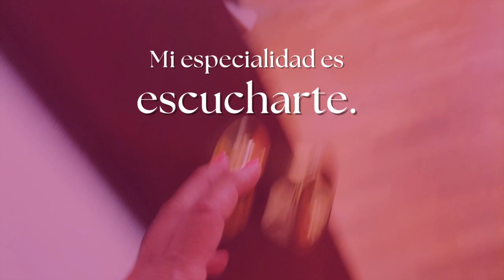AMORES DE VERANO. POR AMAR Y POR SALUD CON HELENA TRUJILLO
Nos adelantamos al inicio de la temporada para hablar de los amores veraniegos, y es que los amores de verano tienen el encanto de los sueños, suceden cuando estamos más relajados, más preparados y enfocados para disfrutar, para vivir experiencias diferentes a las cotidianas.

Acompáñanos en este podcast de psicoanálisis con Helena Trujillo, cada semana nuevos temas.

Este es un canal de psicoanálisis y salud mental. Encontrarás contenidos de alta calidad desarrollados por la psicoanalista de Grupo Cero Helena Trujillo.

También encontrarás el regalo de lecturas y audiolibros de poesía, porque la poesía es necesaria para vivir.